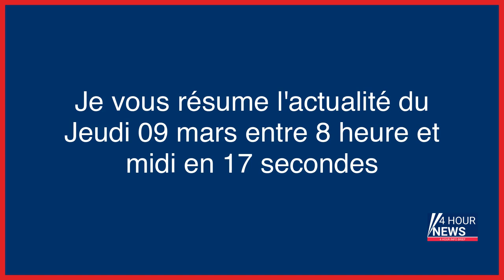Résumé de l'actualité du jour : Jeudi 09 mars entre 8h et midi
- EN DIRECT - Grève du 9 mars : suivez la mobilisation des étudiants contre la réforme des retraites